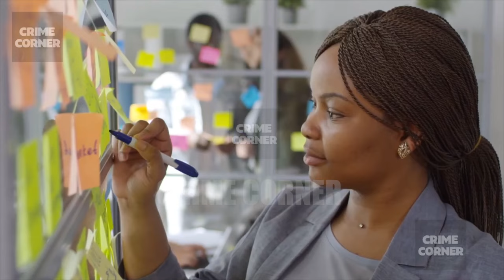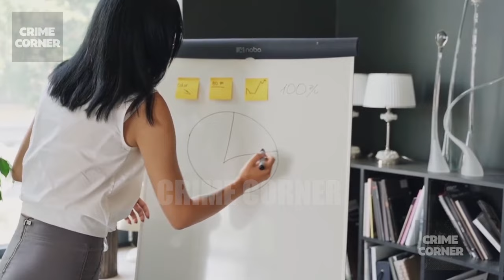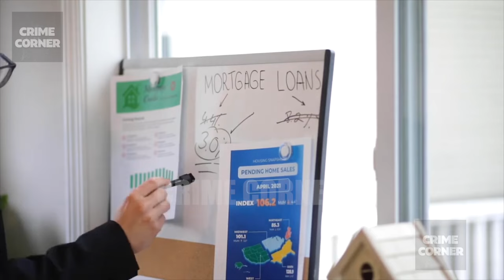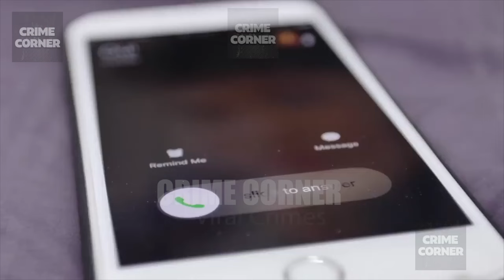Realtor Lured To Fake Showing Then Shot And Dumped In The Alley | The Monique Baugh Story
This is the story of Monique Baugh—a life full of promise, love, and dreams. Monique Baugh was a vibrant soul who touched the lives of those around her. A realtor by profession, she was more than her job title; she was a mother, a daughter, a friend—a beacon of light to all who knew her. Monique Baugh was in a relationship with Jon Mitchell-Momoh, who was also the father of her kids. Their lives intersected tragically when Monique was abducted and killed in a meticulously planned attack but who would want this young mother dead and why? Welcome to Crime Corner.